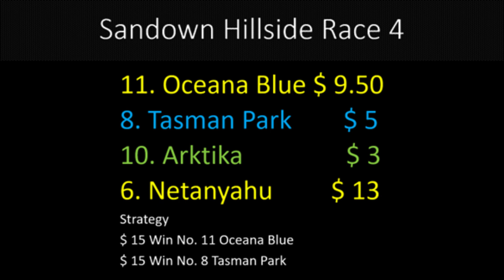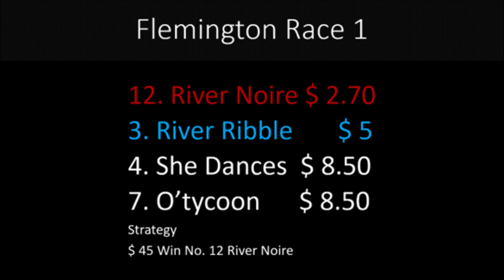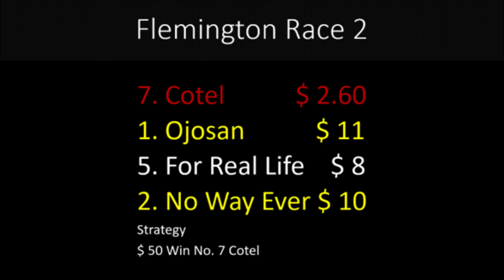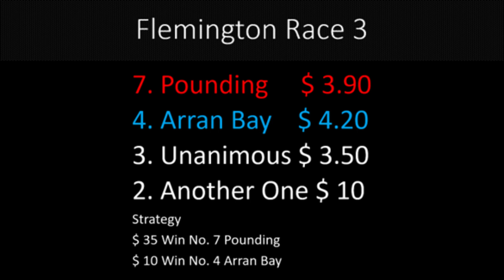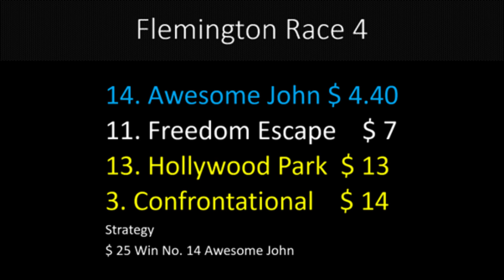Flemington Racing Preview Listed Kensington Stakes Day (17.12.22) | Sky High Horse Racing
Kensington Stakes Day For 2022 Is Here And It's Going To Be A Cracker Can't Wait And Always Great Racing At Flemington First Up Since The Carnival.
How Many Winners Will Peter Moody Train ? How Many Winners Will J Kah Ride ? Who'll Prove Too Fast In The Kensington ? And Who'll Outstay Them In The Jra Trophy ?.